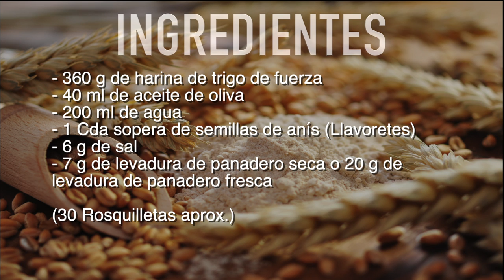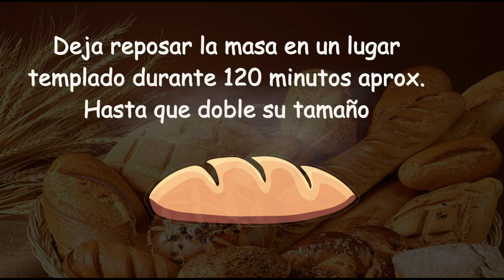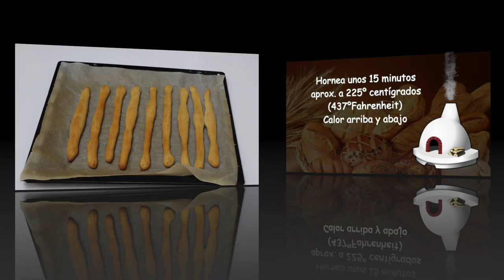Receta artesana de rosquilletas Valencianas de llavoretes, muy crujientes, prepara la horchata 😋😋😋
Esta es una receta muy tradicional en Valencia, se trata de unas rosquilletas muy crujientes de llavoretes (semillas de anís), unos aperitivos muy crujientes y sabrosos, así que no te pierdas esta receta y podrás probar estas deliciosas rosquilletas Valencianas.

INGREDIENTES

- 360 g de harina de trigo de fuerza
- 40 ml de aceite de oliva
- 200 ml de agua
- 1 Cda sopera de semillas de anís (Llavoretes)
- 6 g de sal
- 7 g de levadura de panadero seca o 20 g de levadura de panadero fresca